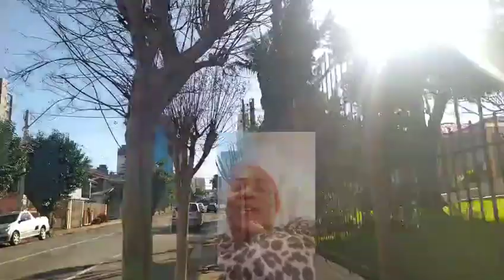Zen pete manbo 6milom bay manbo Diab Andry gro défi vin ak 50.000$ lap bal 1000.000$ li Salanbel